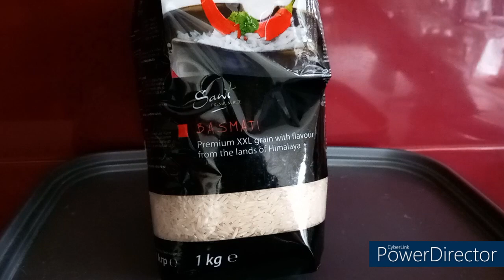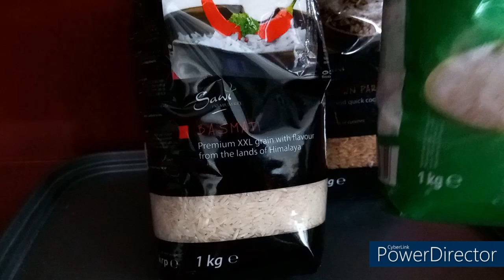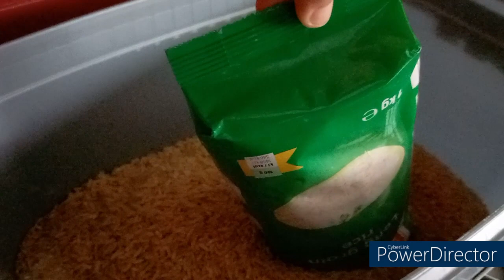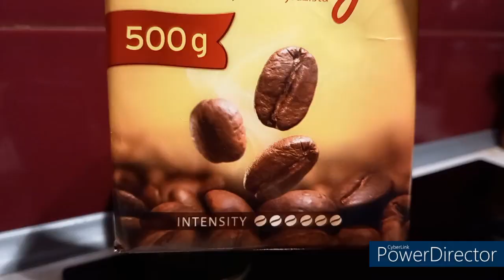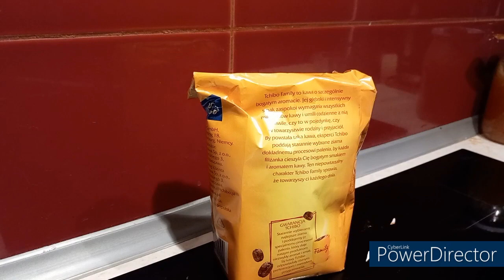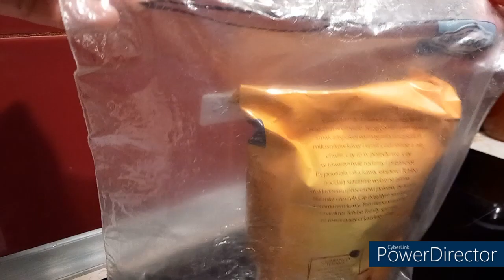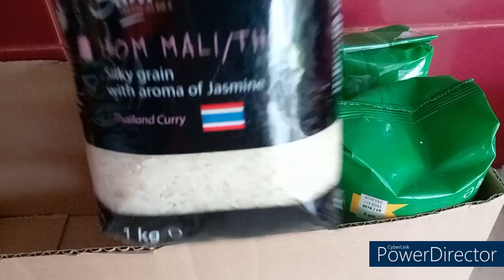⚡️ASMR COOKING, Restocking 1 HOUR COMPILATION | no talking